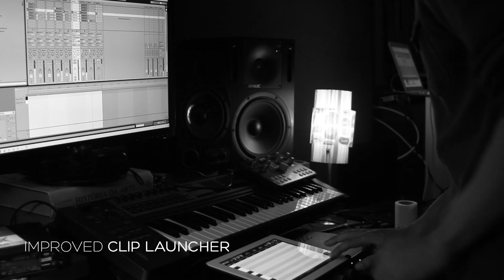LIVKONTROL Ableton Controller feat. UMBRA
Demonstration of LIVKONTROL Ableton Controller 1.8 on iOS